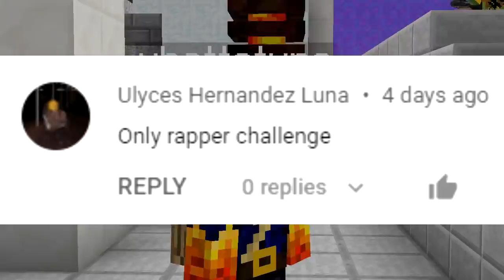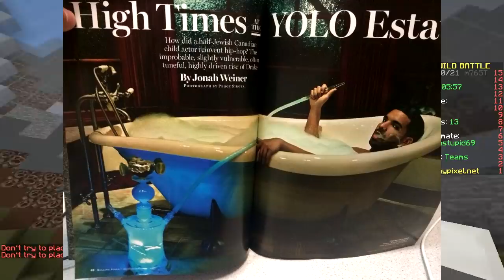ONLY RAPPERS CHALLENGE (Minecraft Build Battle)